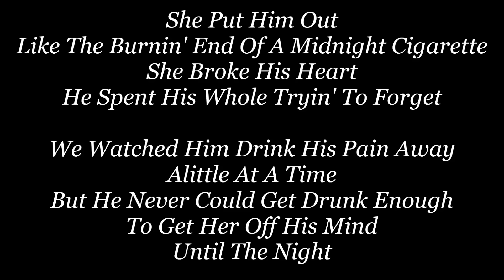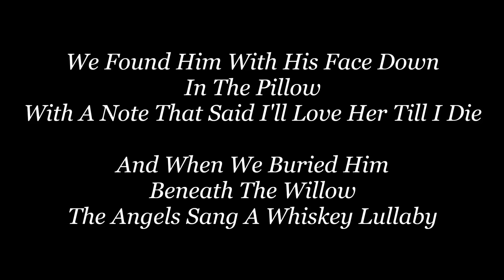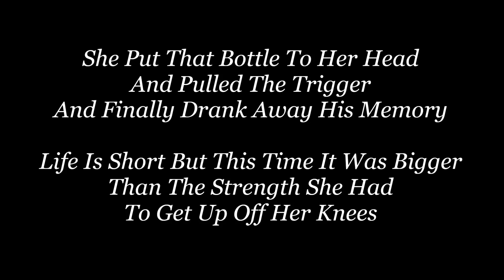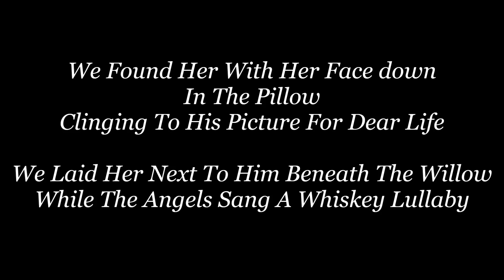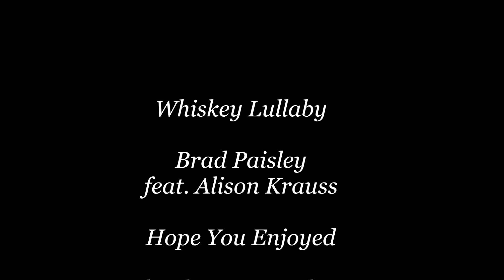Whiskey Lullaby - Brad Paisley & Alison Krauss - Lyrics(On Screen)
Whiskey Lullaby by Brad Paisley and Alison Krauss with lyrics on screen

If you have any request for other songs/vid, message me, and I will see if i can make one
No Promises Though

All Rights To This Song And It Lyrics Go To It's Respective Artists/Creators